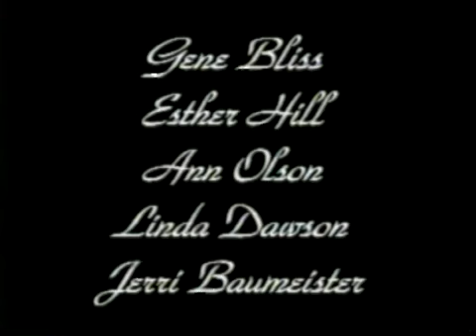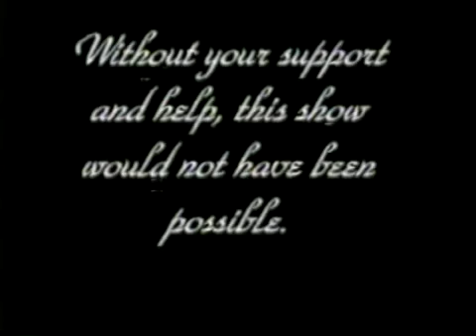ISU Nutcracker 12 07 2001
This video is about ISU Nutcracker 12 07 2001
Robert Thomas and Miyoko Kato Thomas Co Artistic Directors